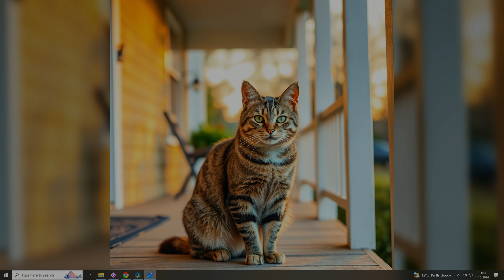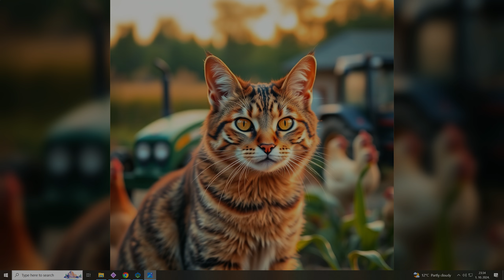Serious cats .. Amuse v2.1.0 / Flux.1 / rx 7800xt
5800x3d, Power Color rx 7800xt Hellhound, 64gb 3600@cl18, Gigabyte b5500 Gaming X V2, Fractal ION + 660w platinum..